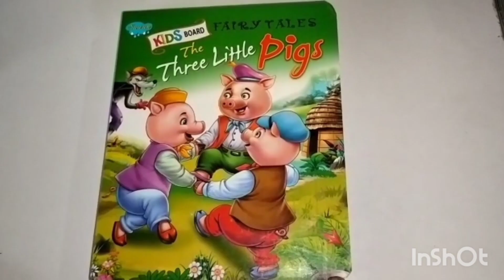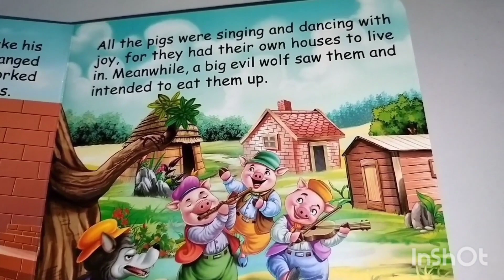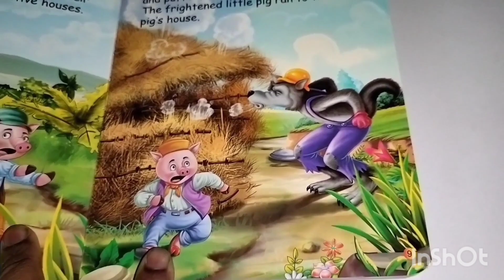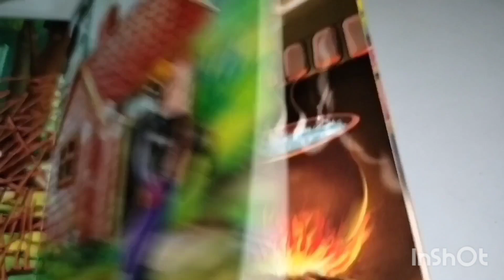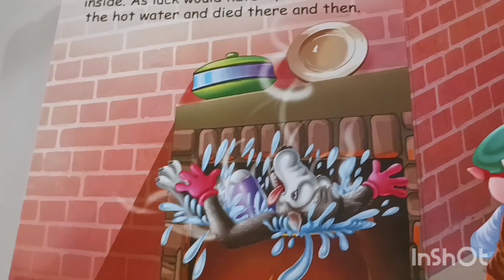Three little pigs,english story reading,story book,moral stories